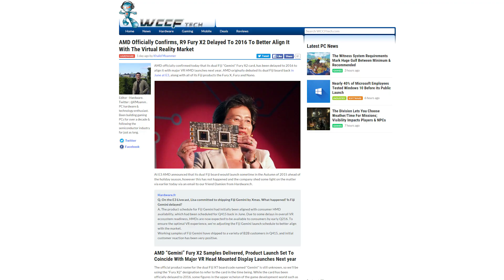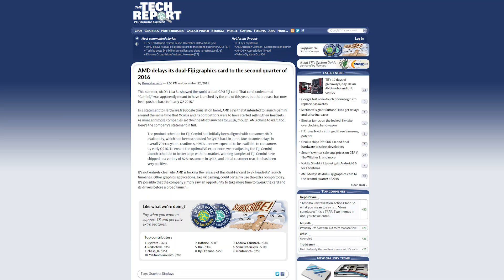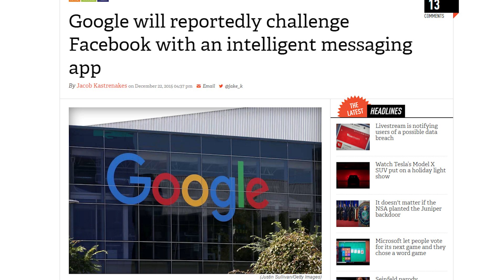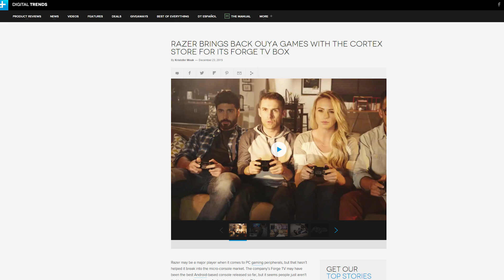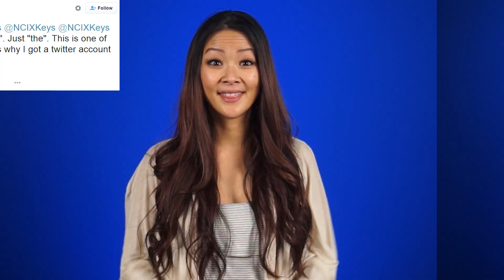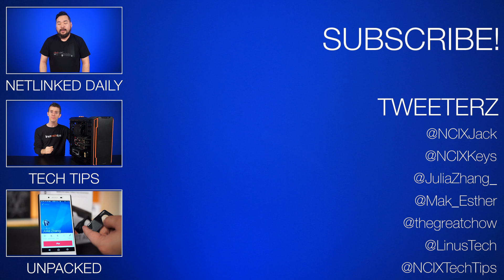R9 Fury X2 delayed, Light-based CPU, Google AI Messaging App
**Netlinked will be on hiatus from Friday, Dec. 25th to Tuesday, Dec. 30th! But we'll be back after that!**

AMD confirms it's delaying its dual-GPU Fiji-based card; Researchers demo the first electronic-optical processor; Google is developing a smart messaging app, like Facebook's "M". Plus, Small Talk!

Episode Credits:
Host: Esther Makowichuk
Writer: Riley Murdock
Editor: Barret Murdock